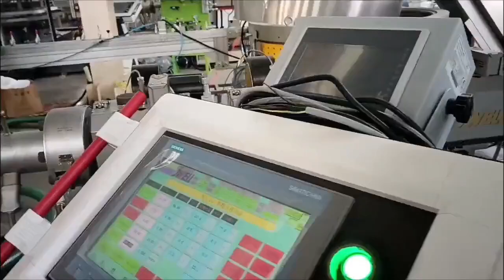Cotton swab stick extrusion machine